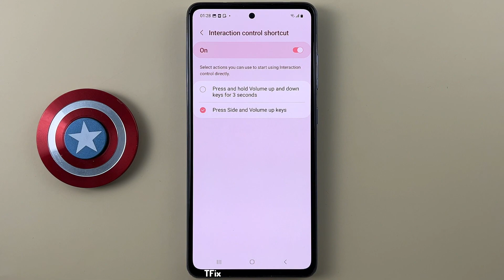Interaction control on Samsung A52 Android 13